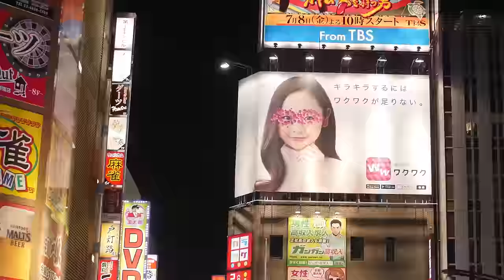YAIMA - Gajumaru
“Gajumaru” a Tree that walks where a Holy Spirit lives.

ALBUM: Pellucidity
VIDEO: KLASYK FILMS ≜ MICHAL WISEL WISLICKI

LYRICS

Creating concrete visions of a macroscopic prism
With a brilliant optimism and appropriate ambition
To be open from the center, redirected to the moment
This is it love, this is it love, unrestrainable nature
We can change it from the edges, we can challenge all our borders
There is always a new leader, there is always a new order
Our pathway is proceeding and the way is always changing
We are free from what prevents us to realize our destination
Oh...
Free from all old stories I've been told
I walk through the valley of my own shadow
Awareness is my virtue, and I'm grateful for the search to
Dive deep within my own mind and to trust the intuition
Of the lives I've lived before this, our essential form of gnosis
It's a simple form of freedom; it's as smooth as inhalation
Oh the exhale is releasing all the tension I've been feeling
On the surface and beneath me, I'm connecting to my spirit
And I'm here now right before you; I am present in this moment
And my life's work is to honor the great beauty all around you
Oh...
Creating concrete visions of a macrocosmic prism
This is it love, this is it love, this is it love, this is it love